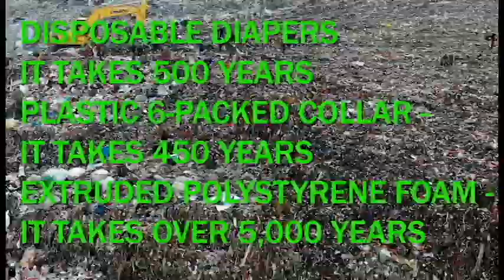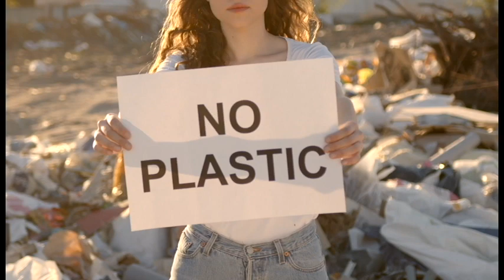GARBAGE MOUNTAIN The Worlds Biggest Dumpsite!